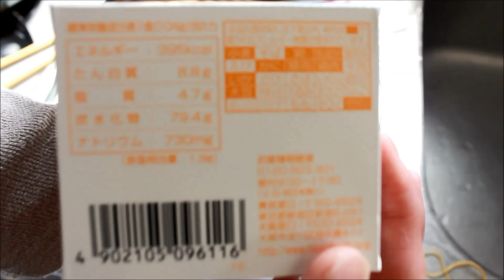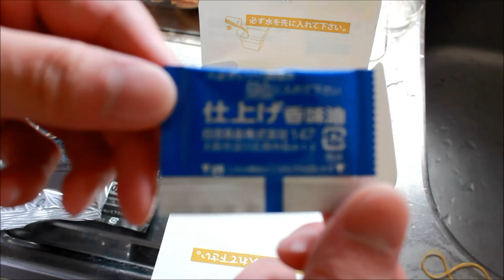【4K２K】日清カップヌードルご飯 シーフード味 Nissin Cup Noodles rice seafood taste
日清のカップヌードルご飯です。ご飯と水とスープの素を入れて電子レンジでチンすると完成です。
水を入れるだけでお手軽なのですが、麺がないとなんか物足りないかなって感じがしました。 2016年11月にUUUM NETWORKに加入しました。
2019年５月雑記ブログを作りました。
世界で6000万人が参加しているスマホの仮想通貨マイニングアプリ（PiNetwork　-パイネットワーク-）の紹介 　２４時間に１回スマホアプリのボタンをタップするだけで仮想通貨を貰えます。詳細はこちらをご覧ください。